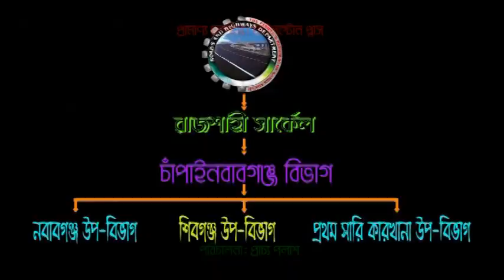TEASER | MILESTONE PLUS | HD | PRACHYO PALASH | PRAKRITA TV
Documentary Film
MILESTONE PLUS

Direction: PRACHYO PALASH

Cinematography: Ahmed Jony

Technical Support: Shanto Multimedia

Production: Roads & Highway, Chapainawabganj Diuvision

প্রামাণ্য চলচ্চিত্র
মাইলস্টোন প্লাস

গ্রন্থনা ও পরিচালনা: প্রাচ্য পলাশ

চিত্রগ্রহন: আহমেদ জনি

কারিগরি সহযোগিতায়: শান্ত মাল্টিমিডিয়া

প্রযোজনা: সড়ক ও জনপথ, চাঁপাইনবাবগঞ্জ বিভাগ

MILESTONE PLUS, PRACHYO PALASH,